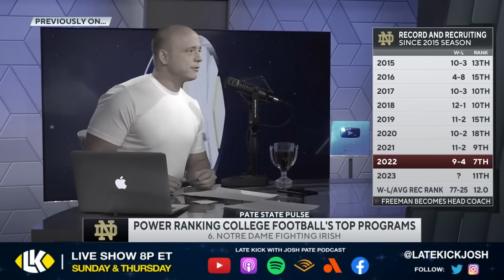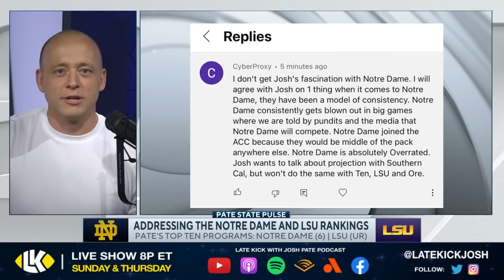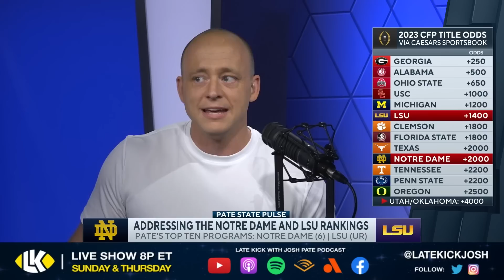Josh Pate On Notre Dame "Overrated" & LSU "Underrated" (Late Kick Cut)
Notre Dame and LSU are each coming off interesting 2022 seasons and primed for potentially big things in 2023. On Late Kick Live Ep 374 Josh Pate talked about the two programs which are linked by Brian Kelly departing one for the other, and where he had them placed in his latest program rankings. Many think Notre Dame is too high at #6 while others believe LSU should be well inside the top 10. Let us know what you think in the comments below and be sure to SUBSCRIBE to the channel and CLICK THE BELL for notifications as we bring you multiple live shows per week!